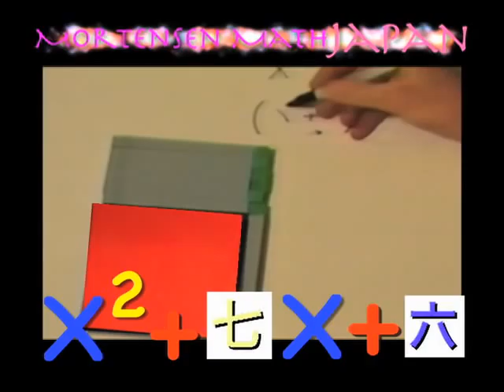Japanese Algebra #10, Mortensen Math Japan, Kids Montessori K-12 Pre-school Homeschooling video